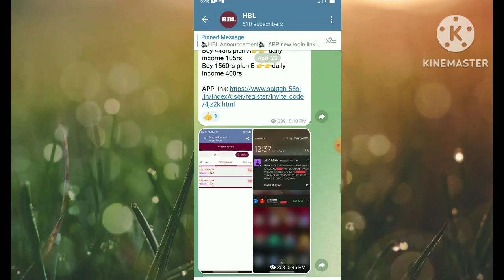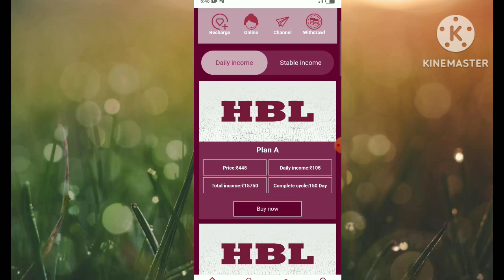HBL EARNING APP WITHDRAWAL ISSUES & APP WORK PLS FULL VIDEO WHICH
Welcome to HBL APP🌷🌷
Here you can get planned income and successful withdrawals every day💕💕

Register and get 60rs💯💯

Buy 445rs plan A👉👉 daily income 105rs
Buy 1560rs plan B 👉👉daily income 400rs

HBL earning app with problems